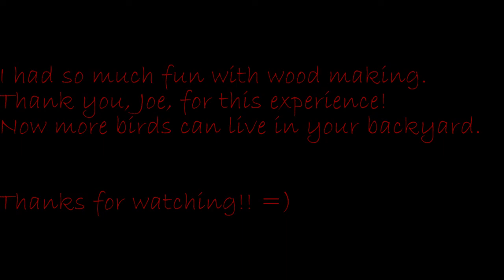Building a Birdhouse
On my travels to Cedar City, Utah, Joe hosted me at his humble abode. I saw that there were many wood cravings around and i asked where did he get them. He said he made them and also showed me birdhouses he made.

"How long do you take to make them?", i asked.
"5 -10 minutes. '', Joe replies.

Spontaneously, i asked Joe if i could make one and he says yes we immediately got to work!